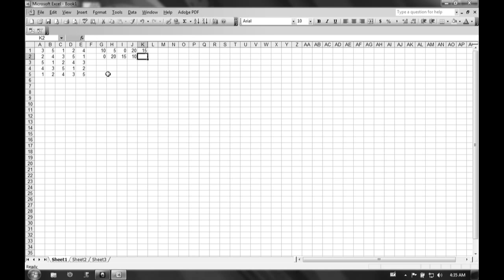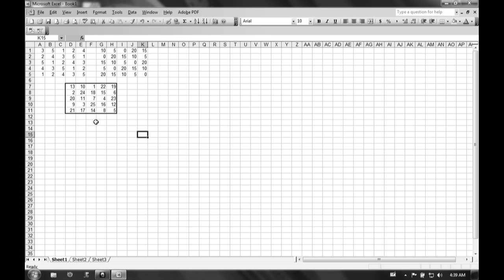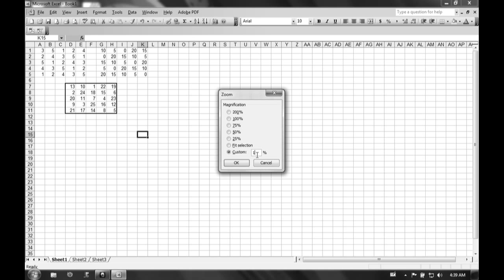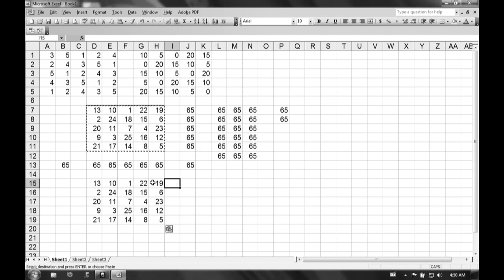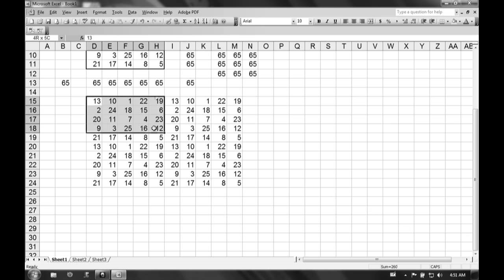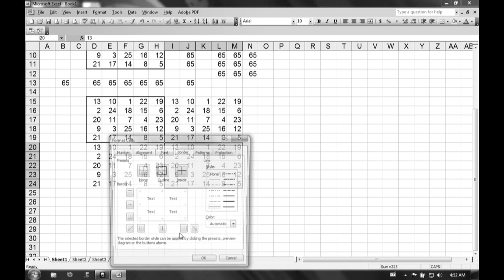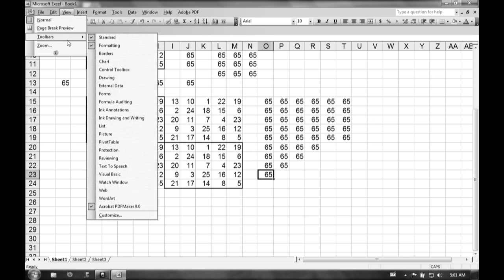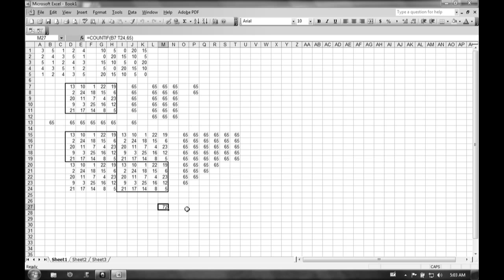Using Magic Squares to learn adding in groups in MS Excel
This is a way to manually generate magic squares in MS Excel using some of Excel's functionality to produce and verify a magic square.

This can be used as a fun way to teach spreadsheet addition, operations on cell ranges, and operations on particular cells. You also see the use of the "Paste Special" feature in Excel. I use Excel 2003.

The images are a bit small, especially in the first half. I suggest that you view this video fullscreen.

Students would find this helpful in learning the versatility of Excel in adding cell ranges. Students learning Excel for the first time will find this helpful. In addition, people interested in magic squares will also find this video helpful.

Also, what I say toward the end of the video is probably wrong. The number of ways to get 65 could well be in the thousands.